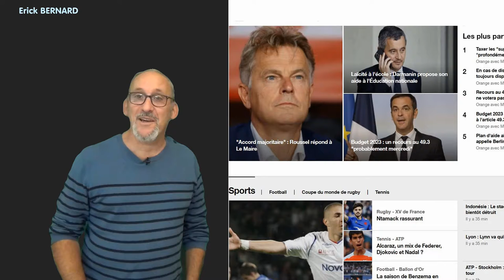Je te fais entendre qu'est-ce que je veux te dire...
Notre belle langue française serait-elle sur le déclin ?
On se pose parfois la question !

Merci d'avance  ;-)